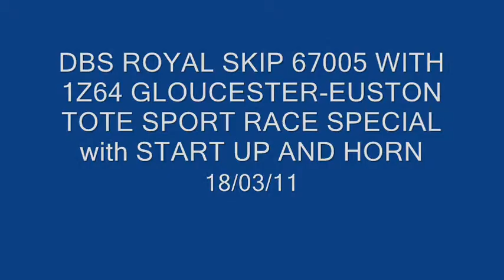DBS ROYAL 67005 WITH 1Z64 GLOUCESTER-EUSTON TOTESPORT with START UP AND TONES 18/03/11.wmv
ROYAL SKIP AT NIGHT ON RACE SPECIALS